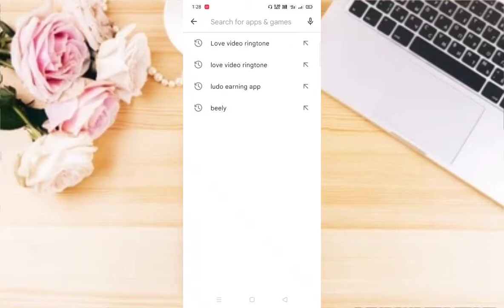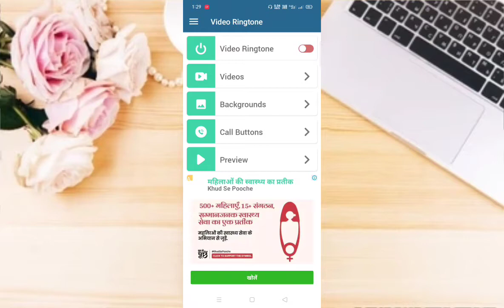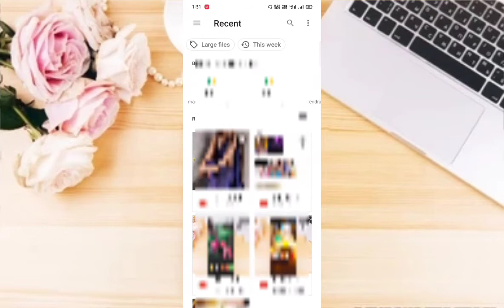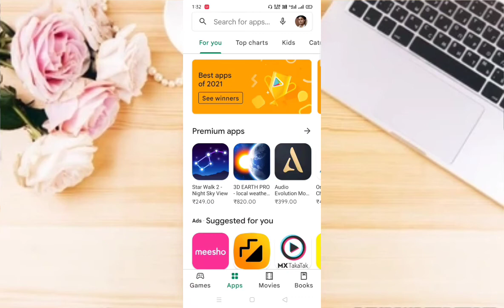अपने मोबाईल में वीडियो रिंगटोन कैसे लगाएं apne mobile par video Ringtone kaise lagaen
hello guys swagat swagat hai mere YouTube channel NS Gyan me 🙏🙏🙏🙏🙏🙏🙏

to guys aaj ki video mein ham aapko bataenge ki kaise aap apne mobile par  video Ringtone laga sakte hai to guys video ko last Tak dekhega